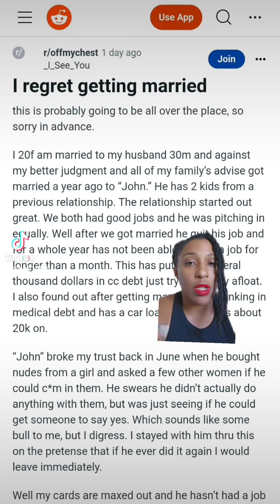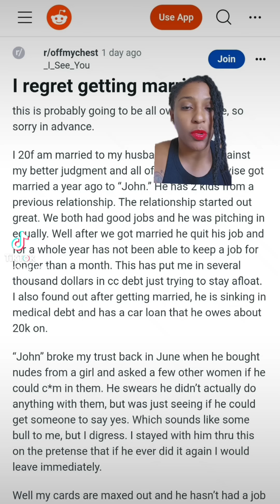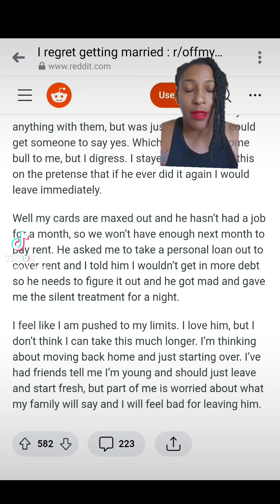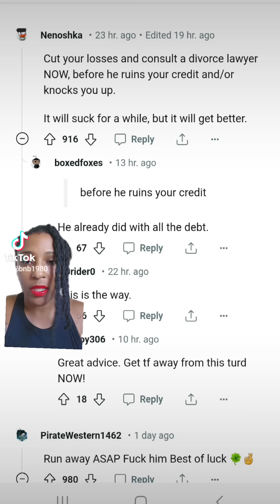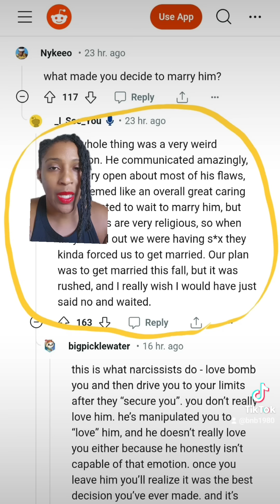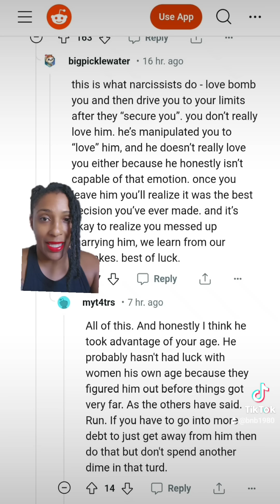A Redditor says, "I regret getting married."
We have got to continue these conversations. These big age gap relationships and partnering up with dudes with kids will drain a young woman's youth. There are so many red flags in this story.